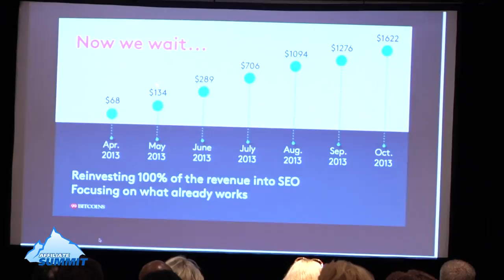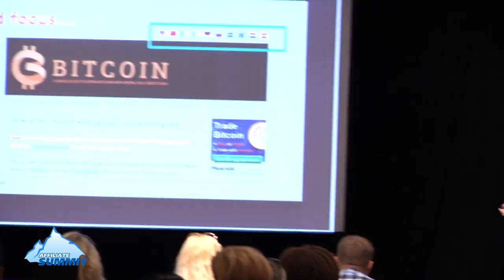Building a $120K Website With Lean Methodology and 80 Bucks from Affiliate Summit East 2017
This was a conference session titled Building a $120K Website With Lean Methodology and 80 Bucks from Affiliate Summit East 2017 which took place July 30 - August 1, 2017 at the Marriott Marquis Hotel in NYC.

Session Speaker(s):
Ofir Beigel, CEO, 99 Coins ltd

Session Description:
In this session you will learn how to use lean methodology for affiliate marketing campaigns; how to find your industry loophole; and why you should expand what already works.

Experience Level: Intermediate
Target Audience: Affiliate/Publisher
Niche/Vertical: Focus

Affiliate Summit is the premier affiliate marketing conference. This three day conference and tradeshow includes networking with thousands of affiliates, affiliate managers, advertisers, OPMs/agencies, solution providers, and networks. Plus dozens of educational sessions covering the latest trends and information from marketing experts.